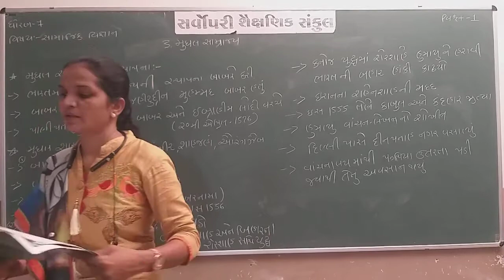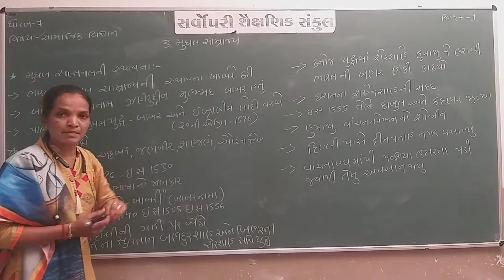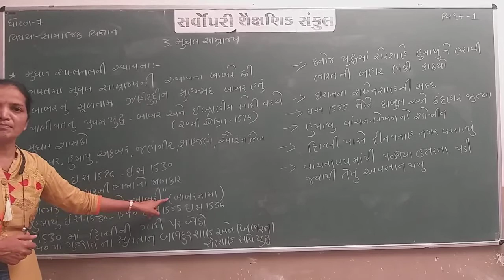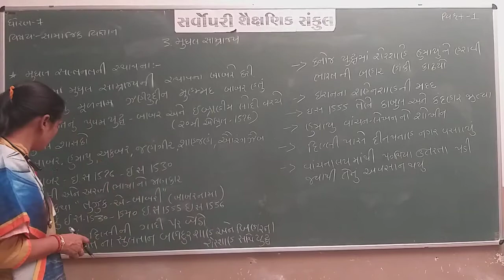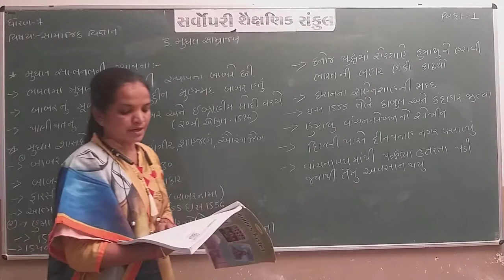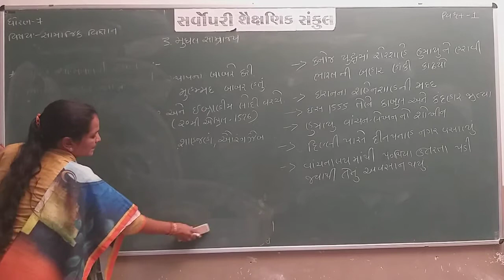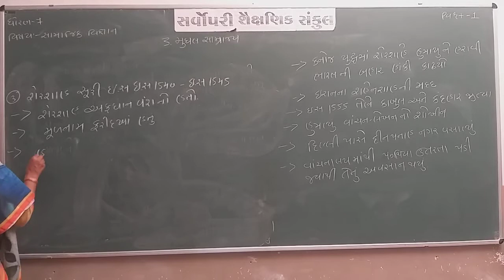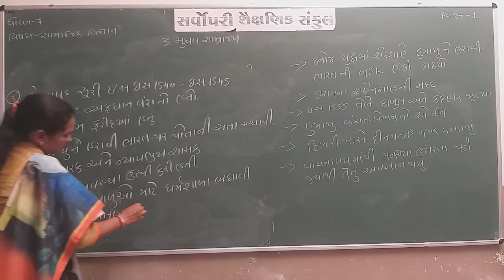Std 7 | Social Science | Chapter 3 | Part 1